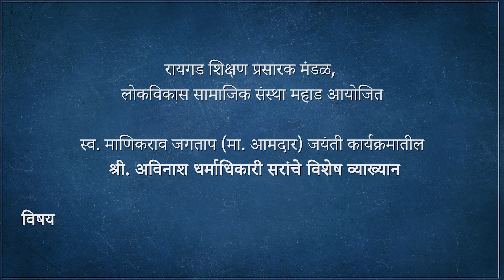महाड येथील अविनाश धर्माधिकारी सरांचे व्याख्यान | Career Guidance and Nation Building | CMP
रायगड शिक्षण प्रसारक मंडळ, लोकविकास सामाजिक संस्था महाड आयोजित स्व. माणिकराव जगताप (मा. आमदार) जयंती कार्यक्रमातील श्री. अविनाश धर्माधिकारी सरांचे विशेष व्याख्यान
विषय : स्पर्धापरीक्षा, व्यक्तिमत्व विकास, करिअर मार्गदर्शन आणि राष्ट्रनिर्मिती

आमच्याशी (Instagram) इंस्टाग्राम चॅनेलद्वारे जोडले जाण्यासाठी खालील लिंकवर क्लीक करा :
Instagram.com/chanakyamandalpariwar

Item ID:                         FN9G6J5
Author Username:                 Feetmusic
Licensee:                        Kiran Arsud
Registered Project Name:         abd sir
License Date:                    August 2nd, 2023